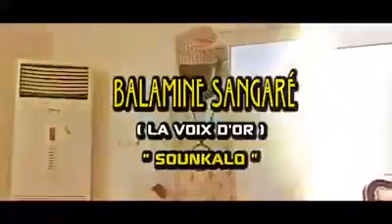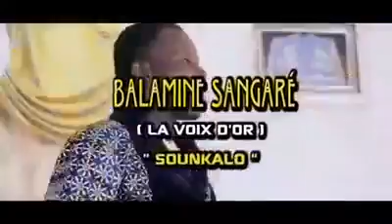BALAMINE SANGARE RAMADAN (SOUNKALO)